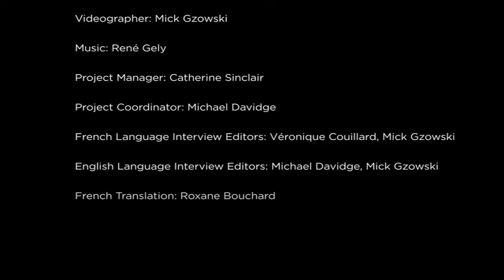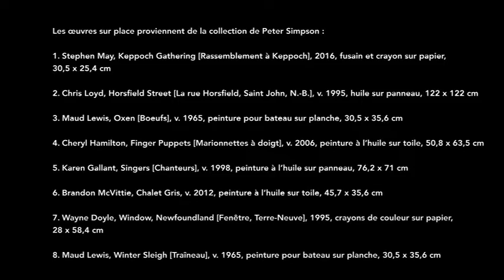Jennifer Dickson Interview (en anglais)